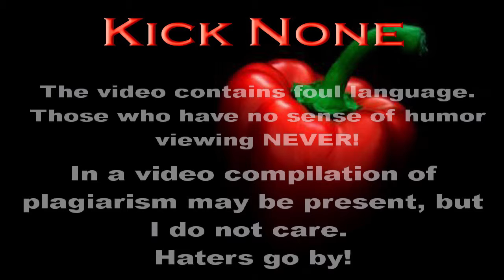Strong wind, Loser hockey, Brave girl, Giant guitar, TWERKING #26 (+18) | KickNone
he most interesting and funny video compilation, see my channel. Do not forget to sign that would not miss the new video !! If you like silly situations and a lot of laughter - then join us - we will laugh and make fun together